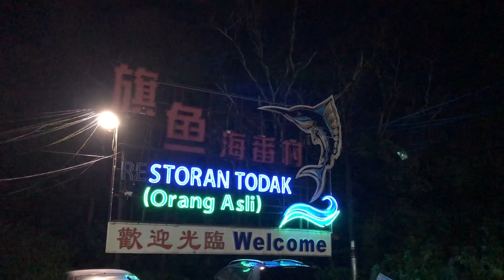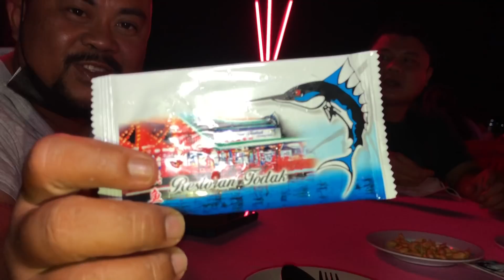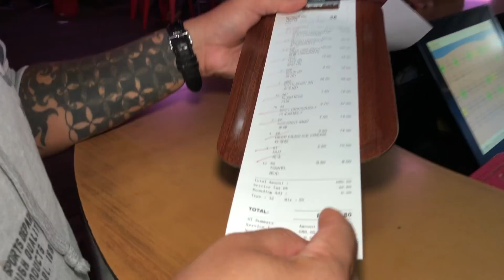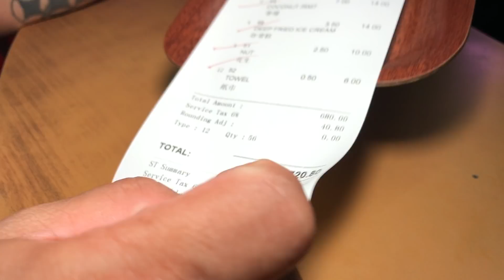Hari Gaji Bawa Semua Team Makan Di Restaurant Seafood Todak Orang Asli.